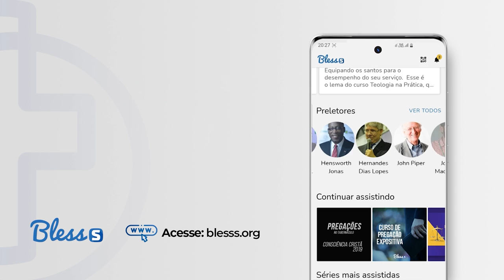OS VALORES DO REI | Jonas Madureira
Nesta ministração em Mateus 5, o Pr. Jonas Madureira nos mostra critérios para estabelecer a importância das coisas na nossa vida, baseados nos valores do Rei. Infelizmente, temos um coração fadado ao pecado e que nos inclina a dar mais valor ao que não deveria ter tanto assim. É de extrema importância sabermos o lugar de cada coisa e como dar a devida importância a cada uma delas, sem que uma tome o lugar da outra.

Que possamos aprender a escolher as coisas do alto, mesmo perdendo algo na terra por isso. Que nosso coração e nossos olhos tenham uma direção só, Cristo. Que sirvamos a apenas um senhor, Cristo.